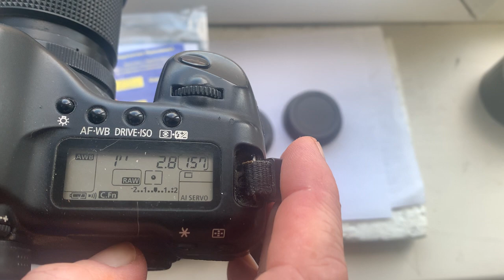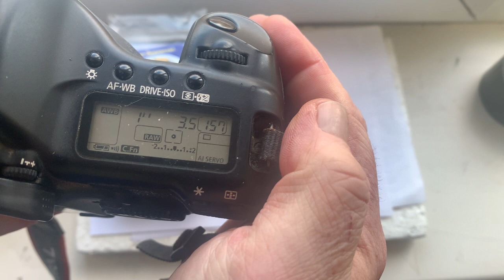M42-Canon, Nikon-Canon. With Dandelion Chip.(for Andriy D.)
M42-Canon with Dandelion Chip.
For:
Carl Zeiss Jena 135mm f3.5
Nikon-Canon with Dandelion Chip.
For:
Kiron 105mm f 2.8
Andrii Kurianov
Ukraine